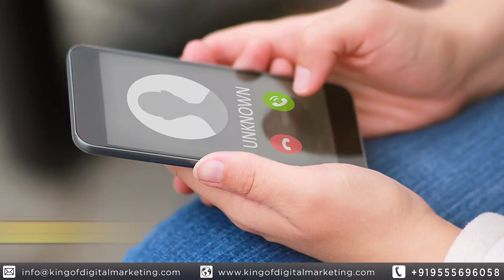Domestic Vs International Clients Leads, Quality, Response, Conversion & Challenges | Gaurav Dubey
The effectiveness of domestic leads versus international leads can vary depending on various factors, and there is no universal rule that one type of lead will consistently have better response quality and conversion rates than the other. Both domestic and international leads have their own advantages and challenges, and the success of a lead generation strategy depends on the specific goals, target audience, and industry.
Moreover, the quality, response and conversion rate of international leads are better than domestic leads generated in India.